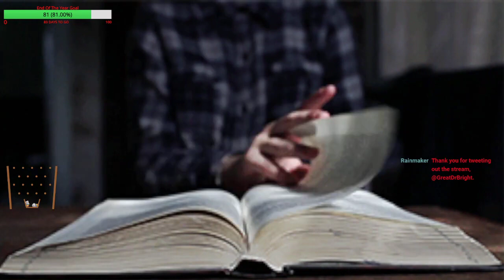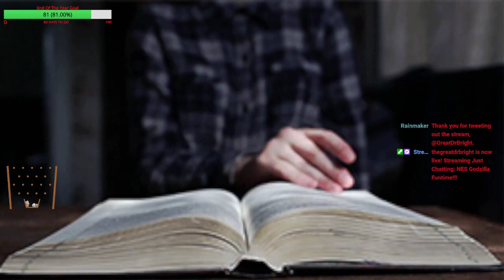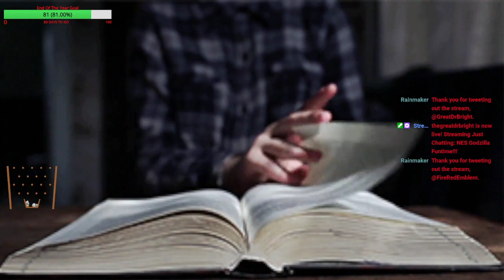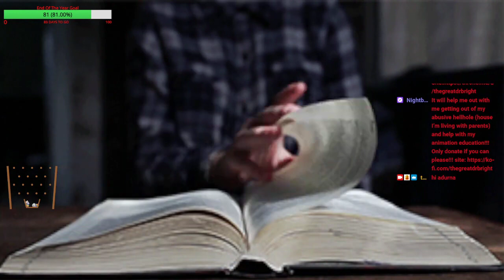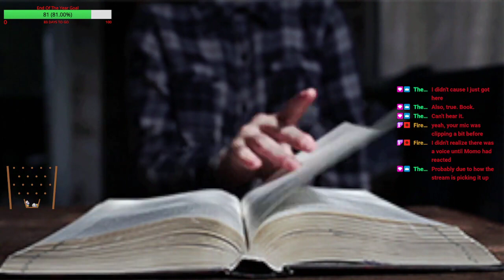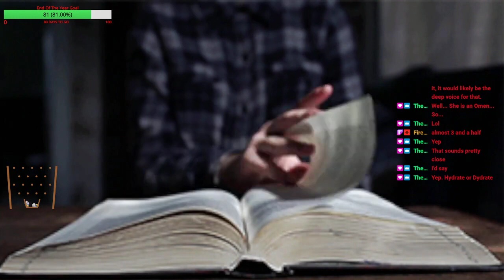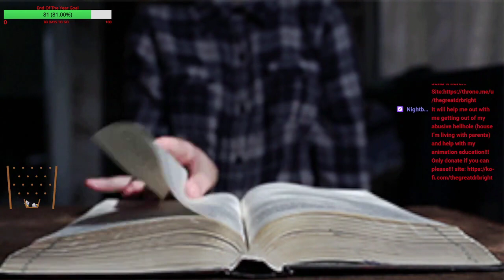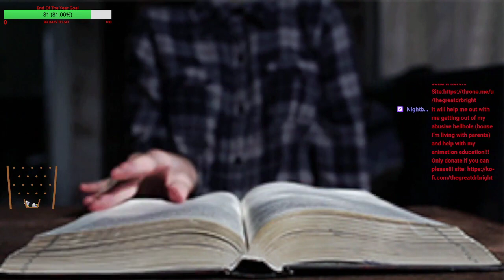NES Godzilla Funtime!!! VOD